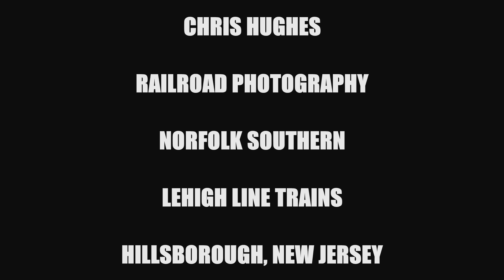Norfolk Southern Lehigh Line Trains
On February 27, 2023, I spent several hours along the Norfolk Southern Lehigh Line in Hillsborough, New Jersey. Here are the trains that passed through.

NS 24X- UP4643

NS 23G- NS 4570

NS 62V- NS 4167

NS 28X- NS 4070

NS 64K- NS 4316

NS 35K- NS 8063

NS 11V- NS 4152